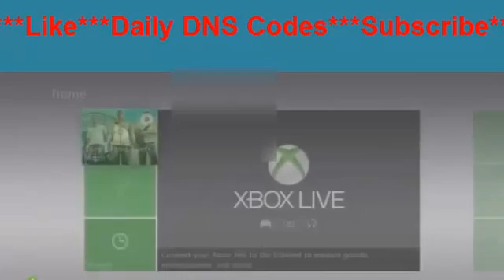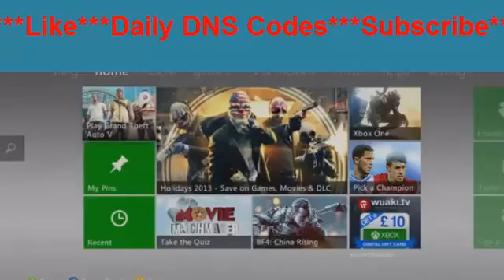How To Change DNS On X Box 360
Watching this on mobile?

● GTA 5 Next Gen Modded Lobbies?!
● GTA 5 How To Prepare For PC Early!
● GTA 5 DNS Money Scam!